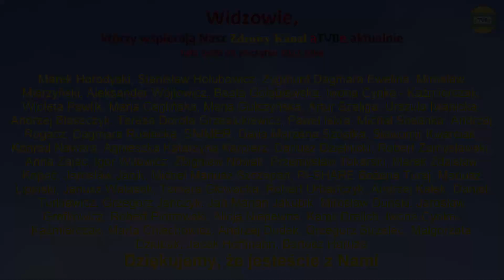WIEDZA ZASTOSOWANA W PRAKTYCE STAJE SIĘ MĄDROŚCIĄ odc.20 Stanisław Olszewski ARONIADA 2021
RABATY - spis sklepów i usług z rabatami dla Widzów:
Z LECZENIA PRZESTAW SIĘ NA ZDROWIENIE
3 kanały o tematyce zdrowotnej:
Przelewy z zagranicy KOD SWIFT: GBGCPLPK
Dla Widzów aTVBe przykładowe rabaty na zakup różnych produktów i usług:
Partner Medialny: aTVBe Zdrowy Kanał
Realizacja filmowa i montaż: Artur Borowski
Produkcja: aTVBe Studio